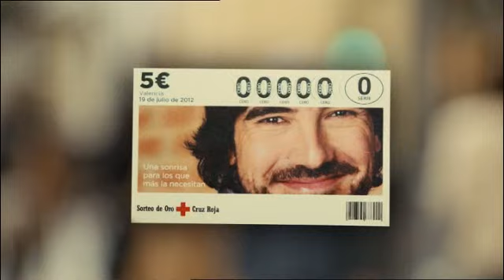'Por 5€ una sonrisa', de Grow para Cruz Roja (Sorteo del 0ro)